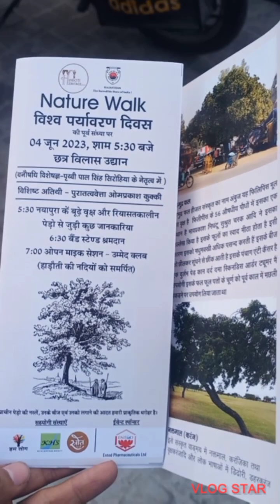World Environment Day 🌱 | Heritage Walk 🚶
This Vlog is dedicated to World Environment Day. I joined Heritage walk as organised by Mr. Sarvesh Hada and their team. In this walk I learned much about trees and their medicinal importance and their role in our life upliftment.
You can also register if you want to join upcoming walks.
Visit Hadotiheritagewalk on Facebook and Instagram.